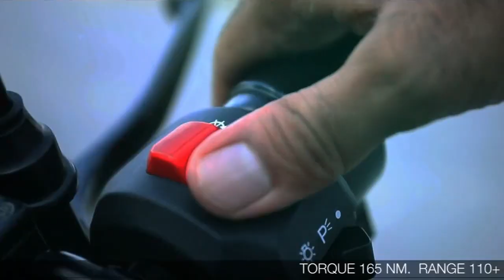വൺ ഇലക്ട്രിക്ക് | ക്രിഡൻ.ആർ | One electric - Kridn R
High performance electric bike made in India

Motor- 5KW
Torque - 165NM
Top Speed - 95Kmph
Range - 120KM in eco mode
Price ~ Rs.1,00,000

ഇലക്ട്രിക്ക് വാഹനങ്ങളെക്കുറിച്ചുള്ള കൂടുതൽ വാർത്തകൾക്കു  ഈ ചാനൽ സബ്സ്ക്രൈബ് ചെയ്യുക